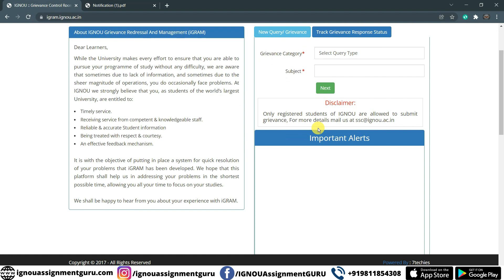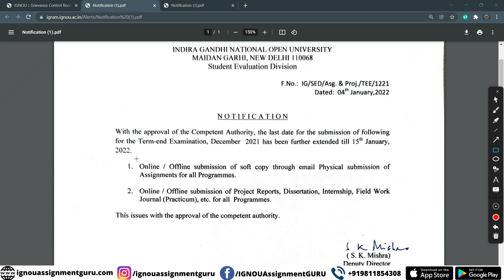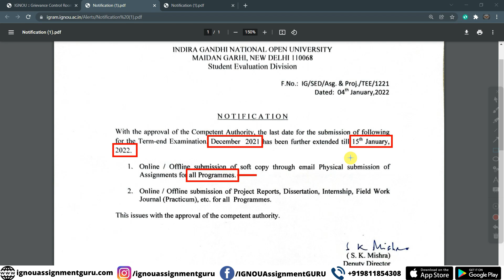IGNOU Assignment Submission Last Date Extended Again for all Programmes (December 2021 TEE)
ignou update
ignou updates